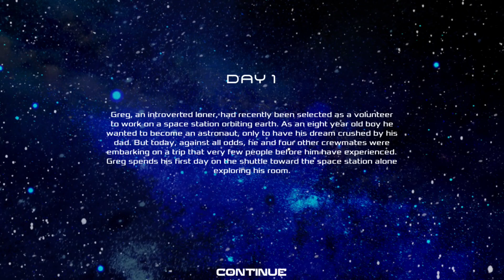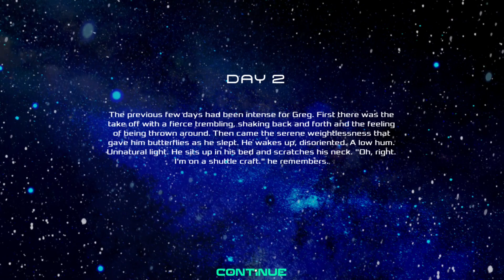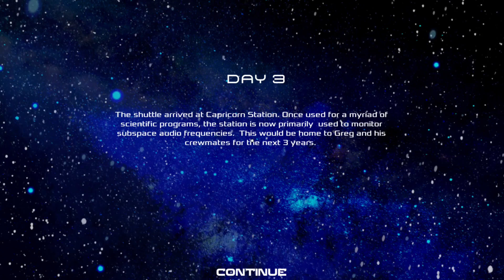FOREVER SPACE: FIRST PERSON EDITION GAMEPLAY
Explore an isolated space station to uncover a dark secret behind the station's true purpose.
Search for clues in a 1st person perspective. Question your crewmates. Research your loss of memory. Discover what happened to the missing Overseers.
This experimental interactive short story will keep you guessing until the very end!
Title: Forever Space: First Person Edition
Genre: Adventure, Casual, Indie
Developer: Pinhead Games
Publisher: Pinhead Games
Release Date: 1 Oct, 2024
- The game key has been provided by the developer and/or publisher.